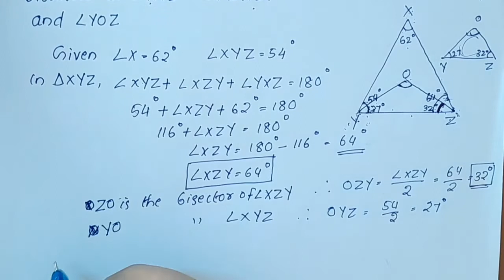Q.no. 2 ; Ex.6.3 CBSE Class 9 Maths Chapter 6 Lines And Angles In Malayalam/CBSE Classes By Grace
Topics
1) cbse maths class 9
2) cbse maths class 9 chapter 6
3)cbse classes by grace jose
4) ncert maths solutions
5) lines and angles class 9 maths
6) class9 chapter 6 maths
7)  class 9 maths  chapter 6 introduction
8) class 9 lines and angles ex.6.3 Q.no. 2 in malayalam